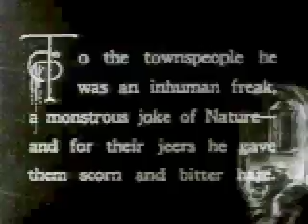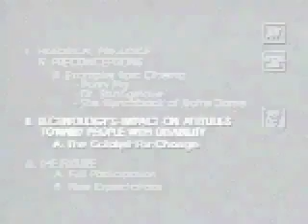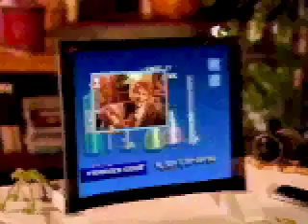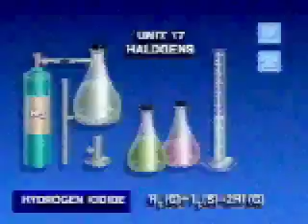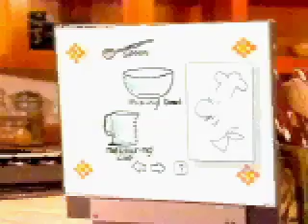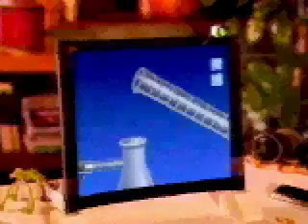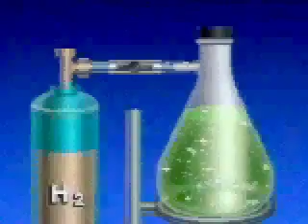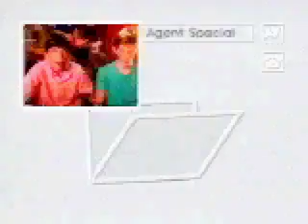Future Shock (Apple Concept)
In late '80 Apple, exactly meanwhile Apple was explain to the whole planet what the mouse was, inside the ATG (the reserch dep of Apple), someone  was working on the computer of the future. ATG guys produced this video: Future Shock!

The original video is property of Apple Computer, Inc. I posted it in youtube because it is VERY useful and important for our students.